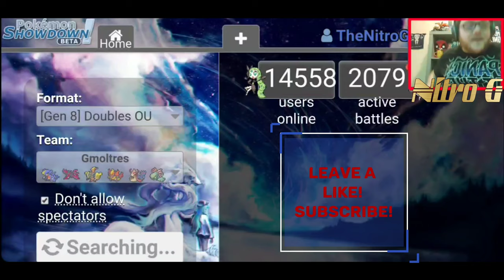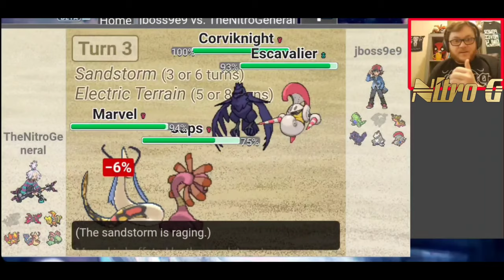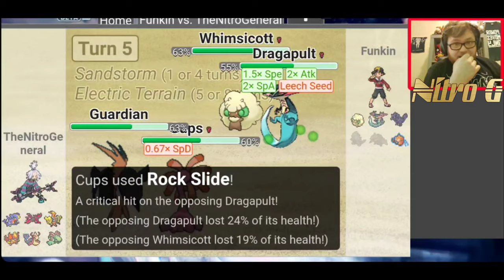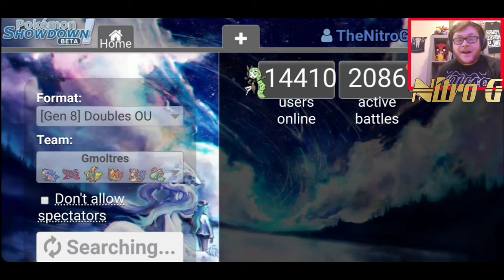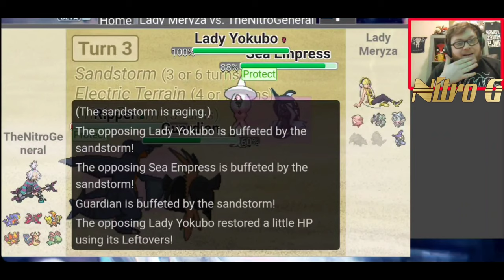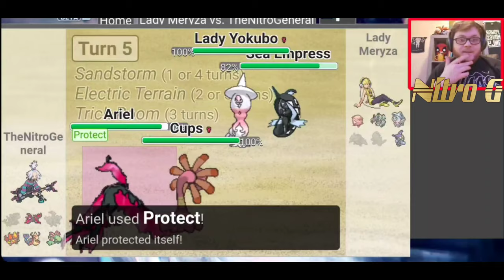Kartana Strikes Back! - Pokemon Showdown Ep 75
Hey Nitrosites,
I hope you enjoyed this episode of pokemon Showdown! We are on our way to 300 subs by the end of the year so Leave a like if you enjoyed and make sure to hit that subscribe button if you haven't already. my birthday is in just over 2 weeks so if we could hit 200 by then, that would be amazing! make sure to check out the playlists for more! stay safe

-Nitro G